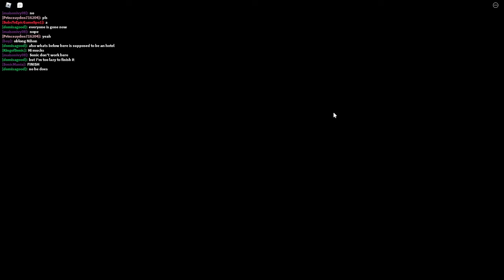playing Classic Sonic Simulator V10 with higher and sebas